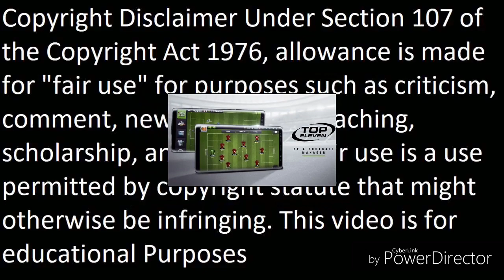TOP ELEVEN - **How to Build A team**/ How I build a team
This is a TOP ELEVEN video on my how I create a team buying 18 year olds and training them up, to create a newly built team

I am an XBOX1 and ANDROID gamer who will post glitches, tips, tricks, anything that is helpfull for others that play similar games what I upload.

TOP ELEVEN - **TRAINING** HOW I DO MY DAILY TRAINING ROUTINE ON MY TEAM

1) LIKE
3) TURNS ON NOTIFICATIONS TO RECEIVE WHEN I POST MORE VIDEOS